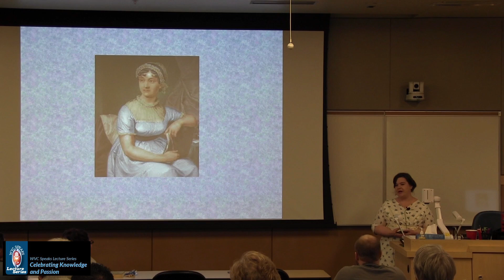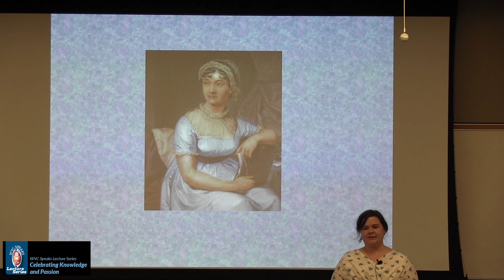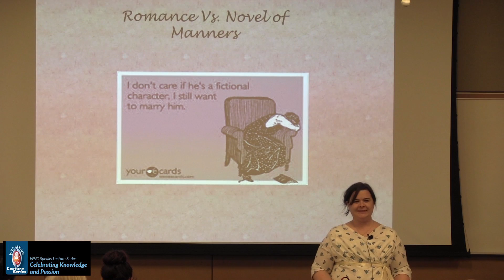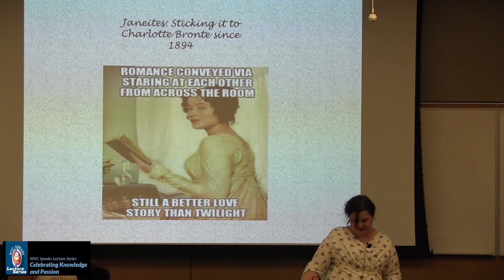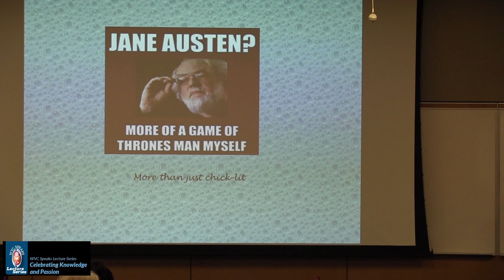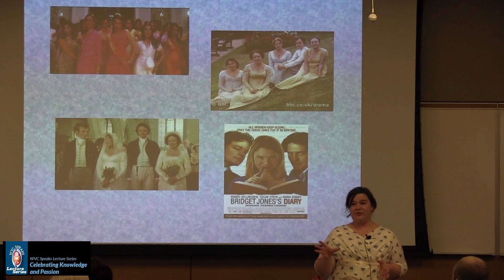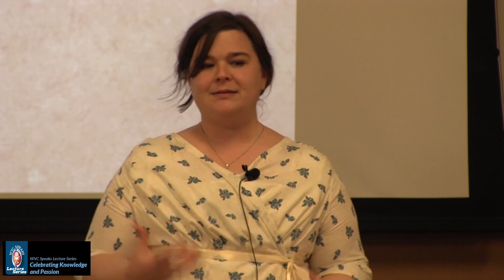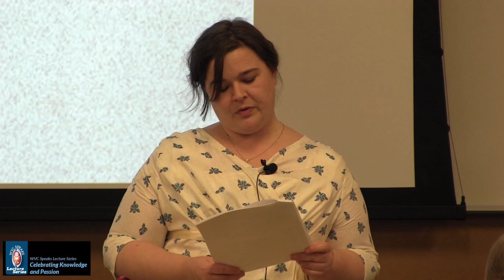WVC Speaks Lecture Series- Amy Shank Jane Austin